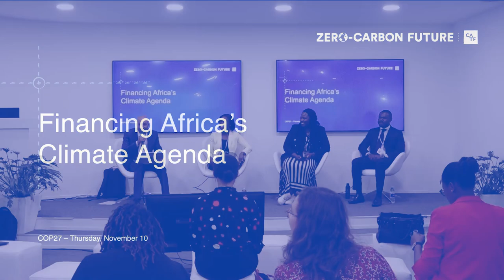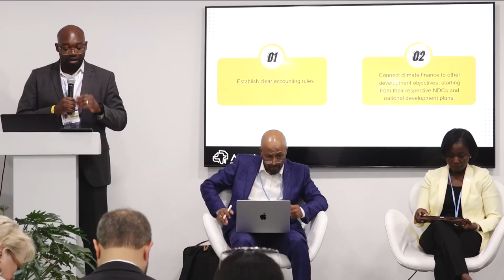Financing Africa’s Climate Agenda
Climate finance is undoubtedly one of the African continent’s most significant challenges. Despite contributing little to climate change, African countries are already bearing the brunt of its consequences, and it is estimated that they will need $250 billion annually in conditional and unconditional financing between 2020 and 2030 to implement its Nationally Determined Contributions (NDCs) under the Paris Climate Agreement. Current reported annual climate finance inflows to the continent, however, amount to only 12% of that amount. At COP27, Africa Policy Research Institute presented a new report on Climate Finance in Sub-Saharan Africa, followed by a panel discussion with technical experts on how existing global and national climate finance architecture can better respond to African countries’ climate agenda.

Speakers: Olumide Abimbola, Africa Policy Research Institute; Linda Ogallo, IGAD Climate Prediction and Application; Lily Odarno, Clean Air Task Force; Olufunso Somorin, African Development Bank; Yacob Mulugetta, University College London (moderator)